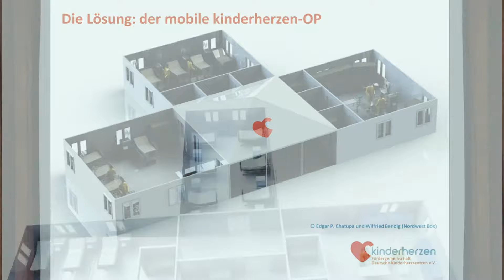MOHKI - Mobile Kinderherzen Klinik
kinderherzen baut die weltweit erste modulare, autarke und mobile herzchirurgische Einheit zur Operation herzkranker Kinder auf höchstem medizinischen Niveau zum Einsatz in Krisenregionen/Entwicklungsländern ohne ausreichende medizinische Behandlungsmöglichkeiten/-strukturen.

Weltweit werden jedes Jahr ca. 1,35 Millionen Kinder mit einem Herzfehler geboren. Dabei entscheidet das Land, in dem sie geboren wurden darüber, ob sie überleben. Denn in Ländern ohne ausreichende medizinische Versorgung, in denen bereits ein einfacher Infekt tödlich enden kann, ist eine anspruchsvolle herzchirurgische Behandlung ausgeschlossen.

Ziel des Projektes ist es, herzkranken Kindern in den betroffenen Ländern auf höchstem medizinischem Niveau mithilfe dringend notwendiger Operationen das Leben zu retten, so dass sie zu glücklichen, möglichst beschwerdefreien Menschen heranwachsen können.
Ein weiteres Ziel ist der Anschub einer nachhaltigen medizinischen Entwicklung durch die Weiterbildung von Ärztinnen, Ärzten und Pflegepersonal. Langfristig erhoffen wir uns einen positiven Einfluss auf eine strukturelle Entwicklung der Partner-Krankenhäuser vor Ort, mit denen wir gemeinsam die Einsätze durchführen.

Die Behandlung und Rettung der herzkranken Kinder wird möglich durch den Einsatz der mobilen kinderherzen-Klinik. Diese eigens neu entwickelte medizinische herzchirurgische Einheit ist beweglich, d.h. sie kann von Deutschland aus in das Einsatzland transportiert werden. Dort platzieren wir sie an einem zuvor genau festgelegten Standort in direkter Nähe zum Partnerkrankenhaus, dessen Strukturen wir beim Einsatz mitnutzen (u.a. Blutbank, ggfs. Wasseranschluss, einheimisches Pflegepersonal, Ärzte, etc.).